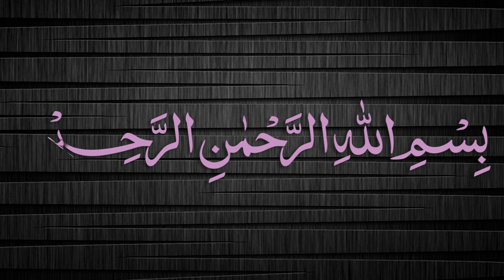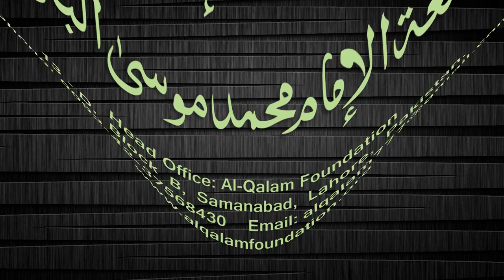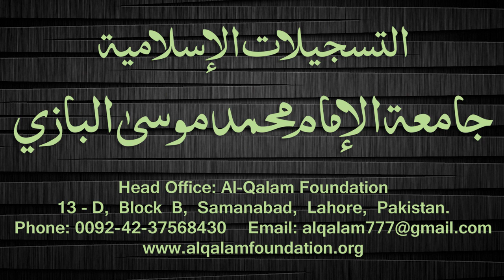Quduri Dars - 86 - Ijaarah - By Maulana Muhammad Zuhair Albazi - 06/02/2008